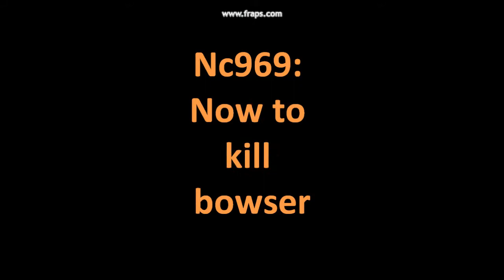Super Mario 64 Bloopers: Nicechuck969's fame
Nicechuck969 joins the world of Mario and ruins it for Mario